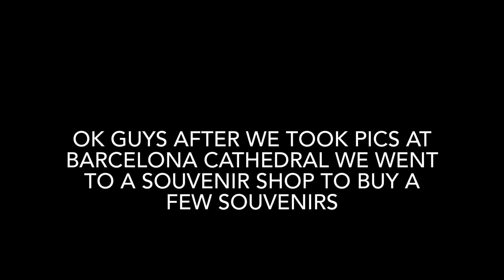Day 5 | Shopping At Paaseig De Garcia + Exploring Barcelona Cathedral | July 25, 2024